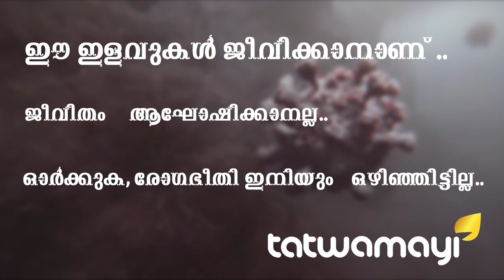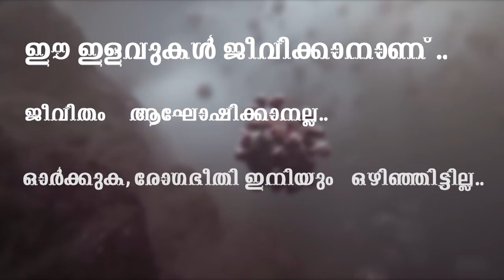ചോരയും കണ്ണീരും വീണ പൽഘറിൽ നിന്ന് തത്വമയി ന്യൂസ് ഗ്രൗണ്ട് റിപ്പോർട്ട്.. TATWAMAYI NEWS EXCLUSIVE